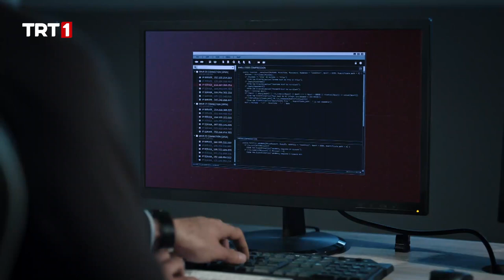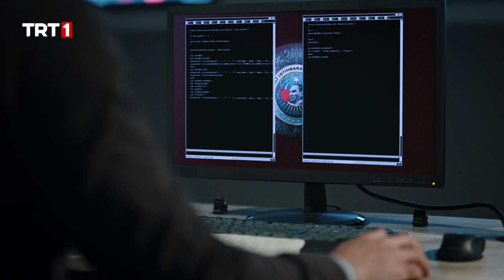Sakın Bir Şey Yapmaya Kalkma! - Teşkilat 26. Bölüm (Final Sahnesi)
Teşkilat 26. bölümde neler olacak:

Libya’da sağlanan büyük başarının ardından Ankara’ya dönen ekibi yeni bir sürpriz beklemektedir. Yıldırım’ın yeni hamlesi hem Nemesis’in ilk adımı hem de ekip için zorlu olayların başlangıcı olacaktır. Yıldırım’a karşı büyük bir adım atan ekip kendilerini tüm ülkeyi etkileyecek olaylar silsilesinin içinde bulur. Yıldırım büyük planı için ülkeyi kaosa sürükleyecek düğmeye basar.
Tüm bu sürecin içinde Serdar bir anda ortadan kaybolur. Serdar’ın geri dönebilmek için zorlu yolları aşması ve tüm ekibin de başarılı olmaktan başka çaresi yoktur.

Teşkilat’ın yapımını TIMS&B Productions’ın, yapımcılığını Timur Savcı ve Burak Sağyaşar üstleniyor. Başrollerinde ise Çağlar Ertuğrul, Deniz Baysal Yurtcu, Mesut Akusta, Gürkan Uygun, Turgut Tunçalp, Ezgi Eyüboğlu, Ezgi Şenler, Nihat Altınkaya, Tuncer Salman, Serdar Yeğin, Ahmet Uğur Say, Nil Günal, Feray Darıcı, Bülent Bilgiç, Hilal Öztunca, Lara Domaç ve Hakan Boyav ve Yavuz Bingöl yer alıyor.

Teşkilat her pazar saat 20.00’de TRT1’de…